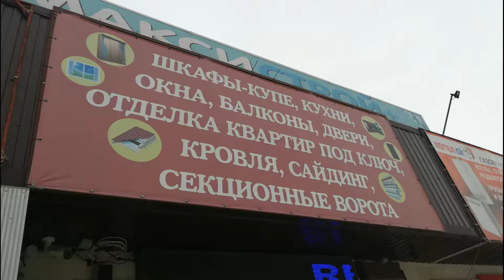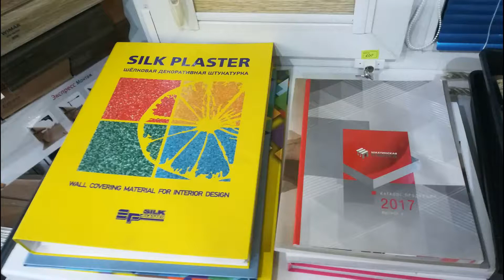"МаксиСтрой+"/ Где это и что это?.../ ЗВЕРЕВО / декабрь 2018 г.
КОМПАНИЯ "МаксиСтрой+".

Цель – дарить уют и комфорт клиентам.

УСЛУГИ:

1)  Отделка балконов "под ключ";
2)  Остекление фасадов;
3)  Монтаж офисных перегородок;
4)  Установка откосов;
5)  Ремонт и обслуживание;
6)  Изготовление мебели;
7)  Монтаж кровли;
8)  Строительство заборов;
9)  Окна и двери;
10)  Натяжные потолки;
11)  Рольставни и жалюзи;
12) Алюминевые конструкции;
13)  Арт Дизайн;
14)  Вызов замерщика;
15)  Доставка.

Компания «Максистрой+» ценит каждого клиента. Высокие стандарты обслуживания – фирменный стиль,